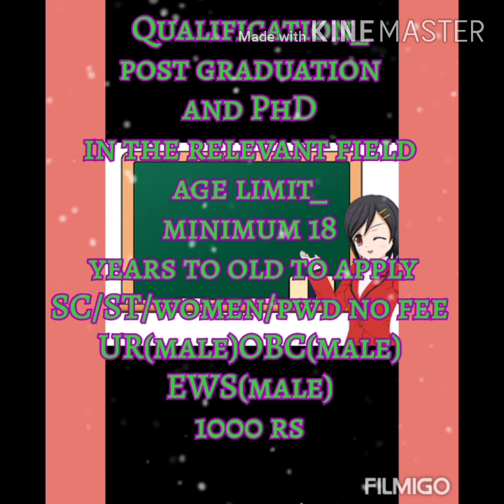കേന്ദ്ര വിദ്യാഭ്യാസ വകുപ്പിൽ ടീച്ചറാവാൻ ഒരു സുവർണാവസരം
Central government teaching job JOURNEY 2 SUCCESS LP up easy maths tricks and psychology